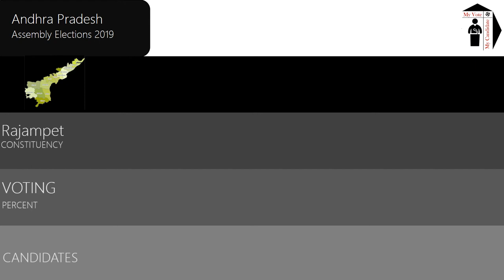Rajampet Assembly Constituency